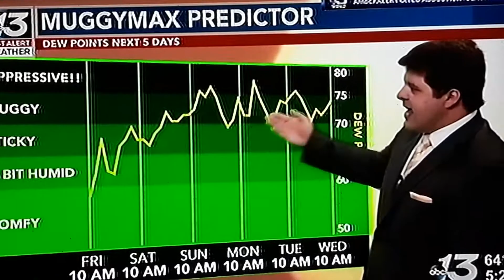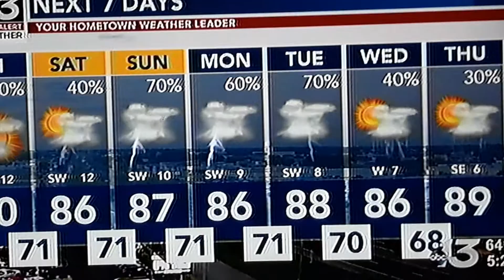WBKO Channel 13 Meteorologist Justin Hobbs introduces the new AM Kentucky and Midday Co Host.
The New Co Host is Metoeroglist Ethan Emery was a former Weatherman in South Dakota he starts doing weather on AM Kentucky and Midday Live starting Monday.